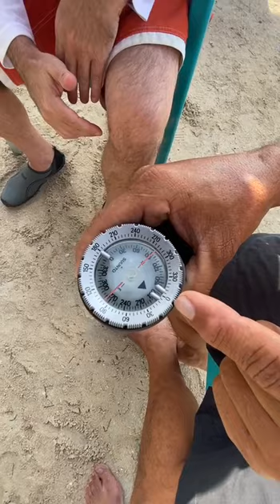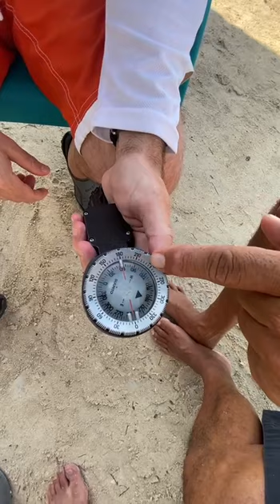INSTAGRAM: @ tours4us 🔥 Wpp 📞☎️+52-987-8-00-51-41📞📞Compass Navigaton📞📞 ADVANCE OPEN WATER--